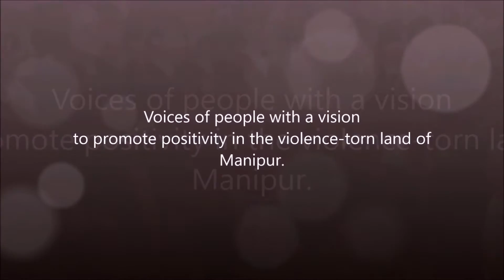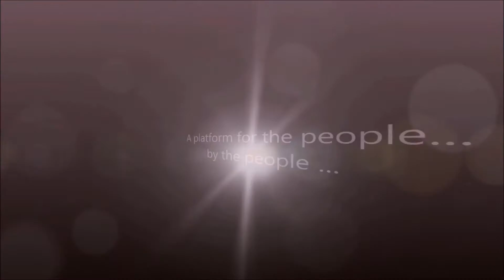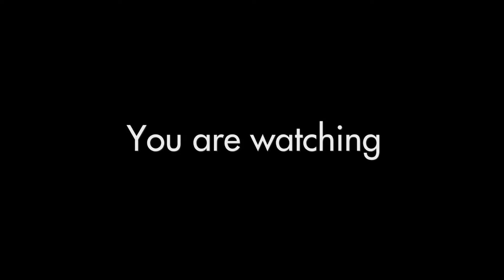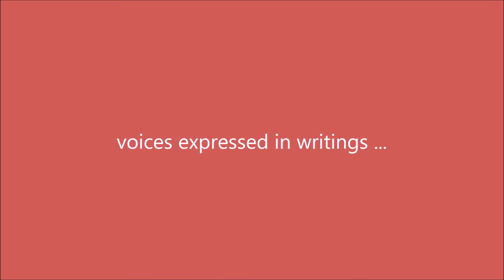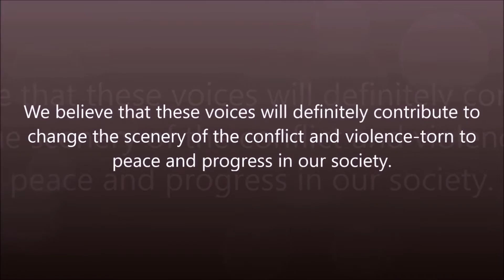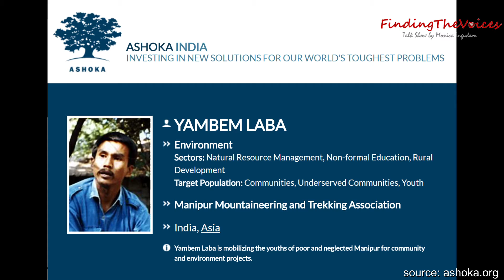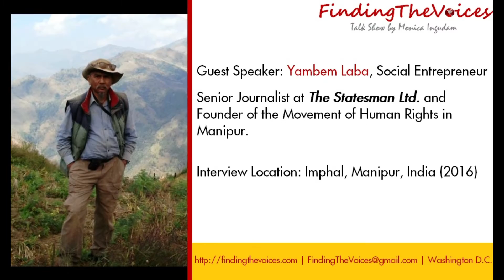FindingTheVoices with Mr. Yambem Laba, Journalism and Manipur. (Part 2)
Guest Speaker : Mr. Yambem Laba, senior journalist at The Statesman Pvt. Ltd.
Language: Interview in English
Location: Imphal, Manipur, India

Catch up the 1st part of the interview at FindingTheVoices with Mr. Yambem Laba, the walking knowledge bank of Manipur. (Part 1)

Mr. Yambem Laba is the founder of the movement of Human Rights in Manipur and was instrumental in filing the first ever petition at the Supreme Court of India challenging the Armed Forces Special Powers Act (Assam-Manipur), 1958 in the year 1980.

Mr. Yambem Laba was honoured with the Ashoka fellowship in 1988 for his
role as a social entrepreneur mobilizing the youths of poor and neglected Manipur for community and environmental projects. He is a fellow of the Royal Geographical Society, London; President of Kanjenglei, a centre for Manipur Art and Culture, Bangalore; member of India International Centre and Indian Mountaineering Foundation; former chairperson in charge of State Human Rights Commission, Manipur; and a former director of Jawaharlal Nehru Manipur Dance Academy. As of today, he is currently working as a senior journalist at The Statesman Pvt. Ltd.

When we arrived at the residence of veteran journalist Mr. Yambem Laba, we were greeted by a very friendly and handsome German shepherd named Kaiser, who was a little vocal during certain moments of the interview. So dear viewers, please excuse the energetic chap for being so curious and exploring! In this episode, we talk about how Mr. Yambem Laba started off with his journalism career from the early days. The senior journalist says that although he learnt economics in the Delhi School of Economics, he learnt all about journalism in the streets of Kolkata. He talks about how journalism used to be just a hobby before it became a passion for him. In 1982, he left his teaching job at his alma mater and later went to Lachen, Sikkim in 1983. There, he worked on his first ever story and published it under the title “Sikkim – The Lost Shangri-la”. His second story entitled "New Wave of Insurgency in Manipur" was published in The Week, a magazine published in South India. After this, he had a short stint in Leh district and Sopore town in Jammu & Kashmir.
He came back to Imphal in September, 1983 and joined the English weekly called Resistance, published by the Pan Manipuri Youth League as Chief Reporter-cum-Asst. Editor. During this period, Mr. Yambem Laba began realizing that the future of the state of Manipur was evidently shaped by the youth of today. Thus began the movement for Social Entrepreneurship mobilizing the youths of Manipur. His main objective was to impart four attributes into each of the youths – endurance, courage, sense of fraternity and personal excellence. Watch this episode to learn more and find out how our fearless journalist's question might have saved the life of a teenaged girl from a vigilant act of an insurgent group.